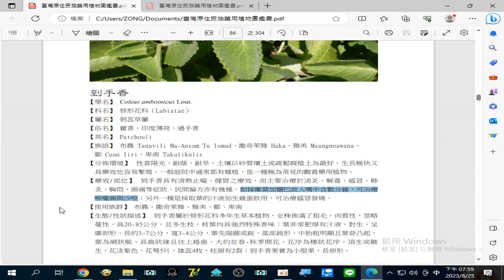錄製 2023 08 25#到手香 如採嫩葉加鹽巴放入嘴中含數分鐘，可治療#喉嚨痛 與#沙啞 19 58 52 81